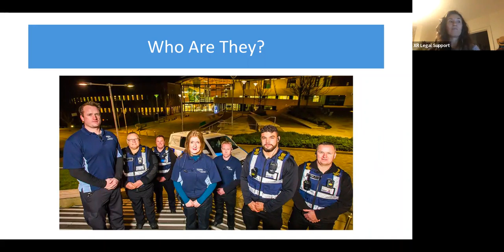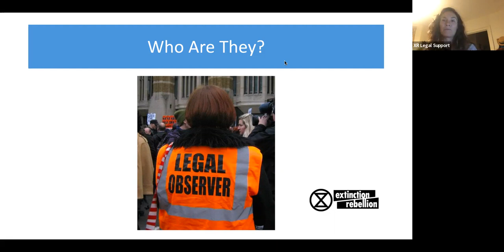KYR - Who are they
This is part of the Know Your Rights training on Rebellion Academy.
uk.rebellion.academy/kyr